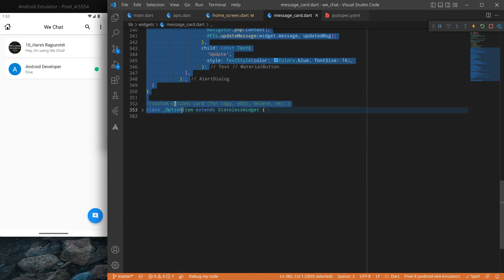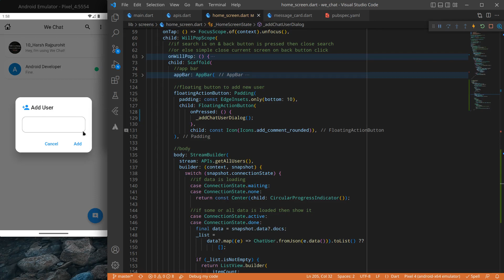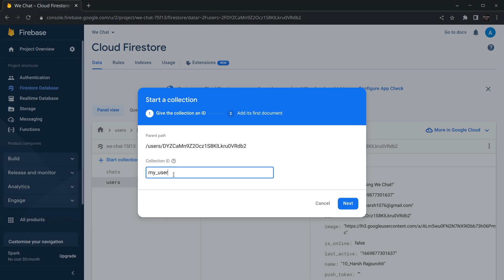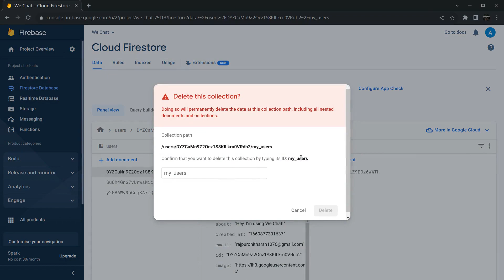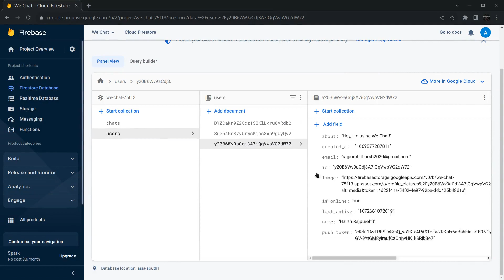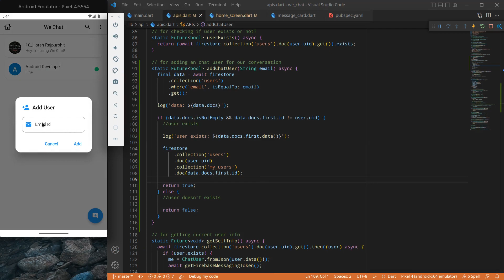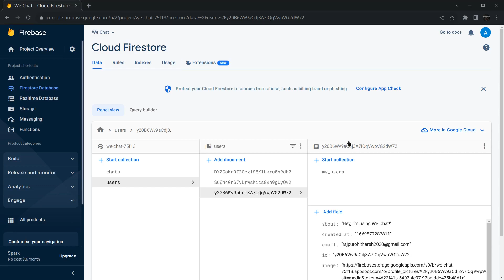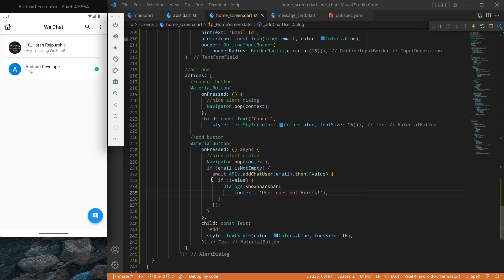53.Show Only Selected Users/Contacts | Firebase Database | Chat App In Flutter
In this video, We will create structure for adding a specific chat user (not to all users of database) & create a custom add user dialog.

Create chatting app similar to whatsapp with Flutter & Firebase.